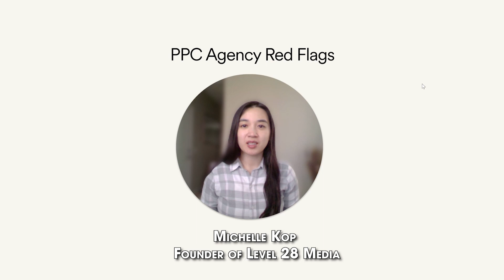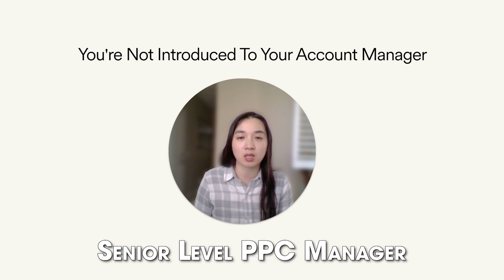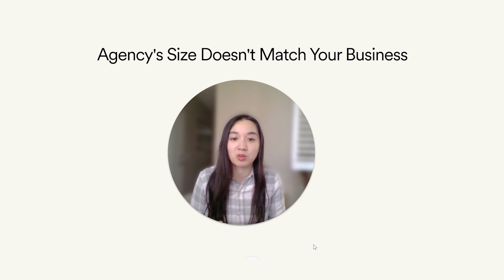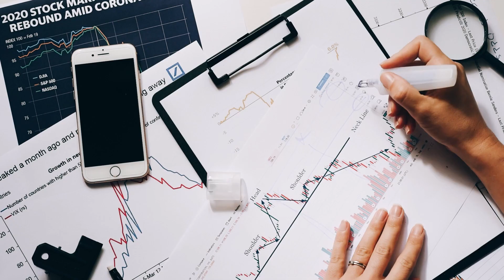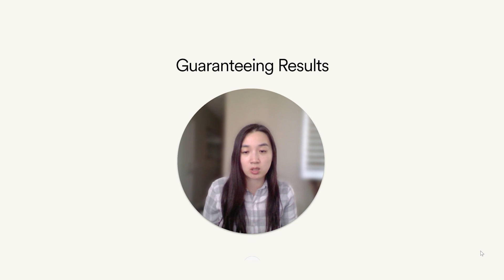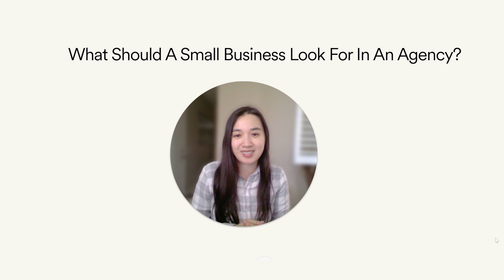Hiring a PPC Agency? Watch This Before You Sign That Contract!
Do you want to hire a PPC agency, but you’re not quite sure what where to start? Watch this video for 4 major red flags in a PPC agency.

[Timestamps]

0:00 Intro
0:31 You’re not introduced to your account manager
2:42 Agency doesn’t understand your business
4:27 Agency size doesn’t match your business
6:01 Guaranteeing results
8:31 What should a small business look for in an agency?

🚀 NEED EXPERT HELP W/ PPC LEAD GEN? LET'S TALK!
If you are a company offering professional services and currently advertising via Google Ads with a minimum budget of $2,000 per month or you are looking to run ads starting at that budget, contact us for a free consultation. We also offer paid account audits and 1:1 account reviews!